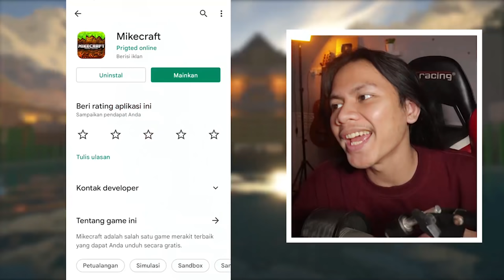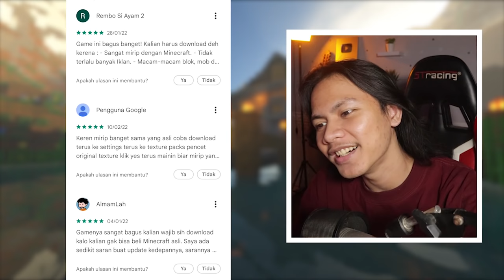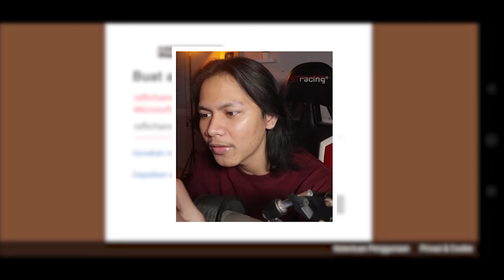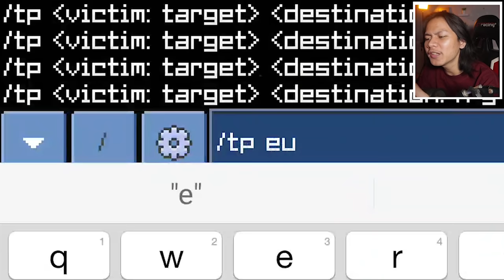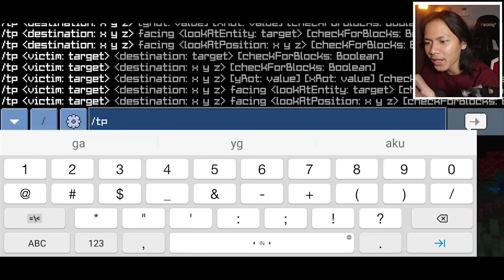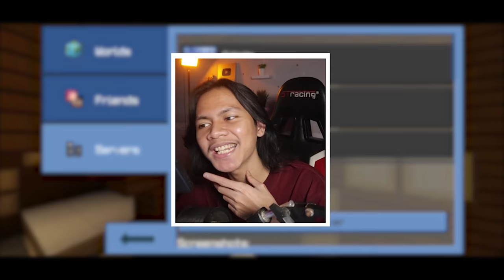GAME INI 99,9% MIRIP BENER SAMA MINECRAFT PE 1.18 DAN GRATIS JUGA DI PLAYSTORE !!! Mirip bener dah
Serius game ini mirip bener sama minecraft😱

INTRO TERBARU